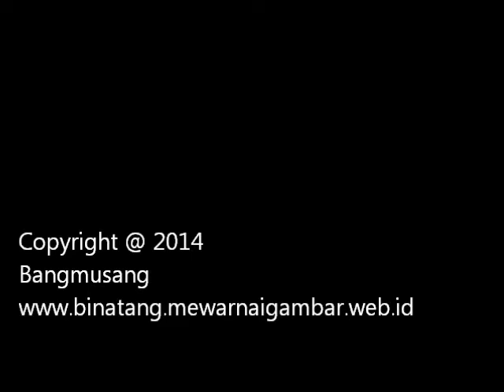Belajar Mengenal Nama-Nama Binatang Dari Huruf W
Burung Walet merupakan nama dari salah satu binatang yang diawali dari huruf W, selain itu ada juga binatang bernama Wallabi dan Wombat yang merupakan binatang endemik Sydney, Australia.

Nama binatang dari huruf W yang berasal dari Indonesia dikenal juga serangga yang menjadi hama dari tanaman padi yaitu Wereng dan juga binatang primata bernama Wau-Wau.